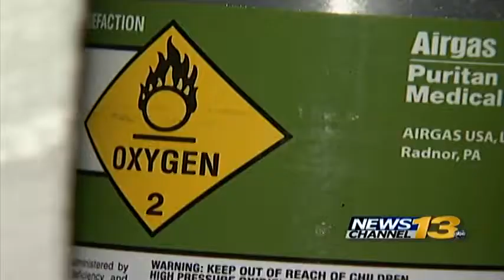Elderly woman faces eviction, has nowhere to go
An elderly woman says she's being evicted because of problems with bugs at her apartment, but she has no place to go.